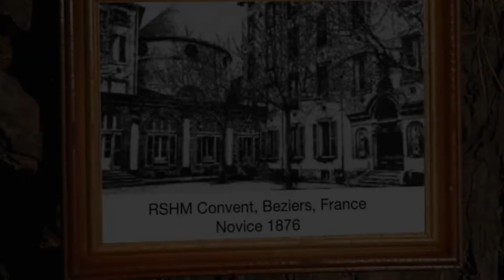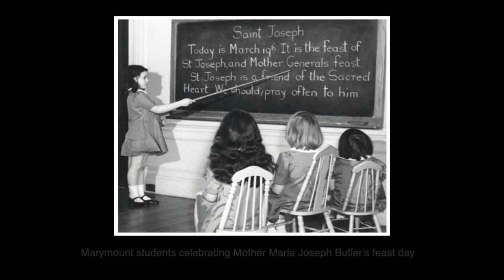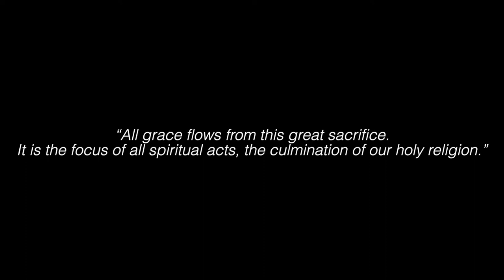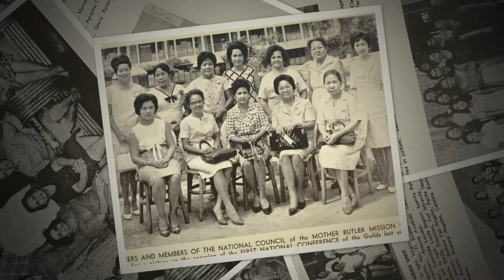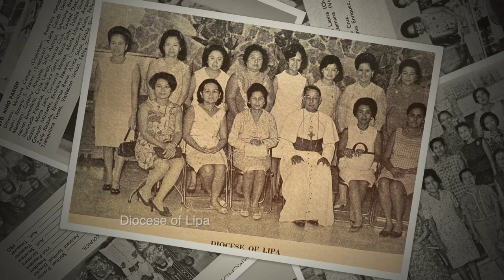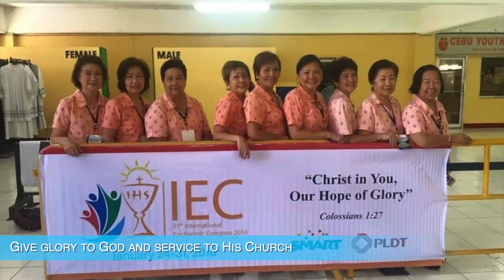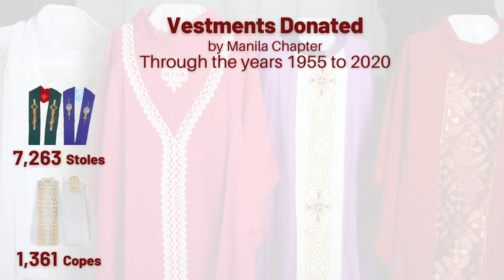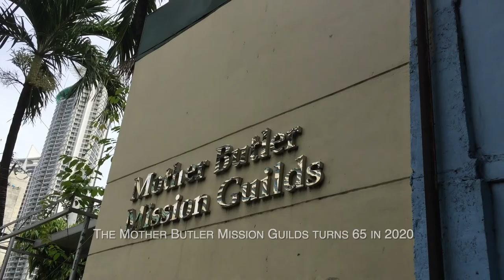Who is Mother Butler?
A video produced to celebrate 65 years of the Mother Butler Mission Guilds in the  Philippines.